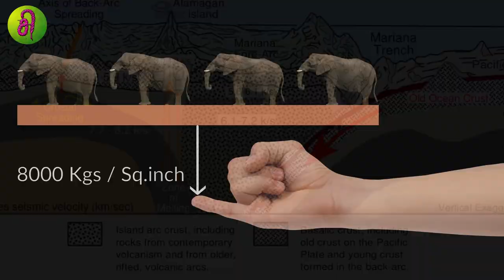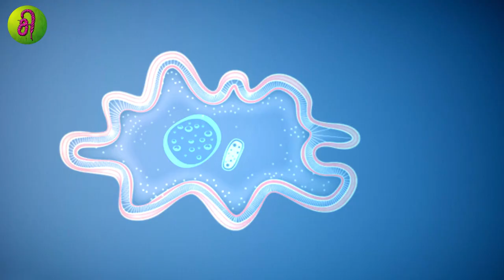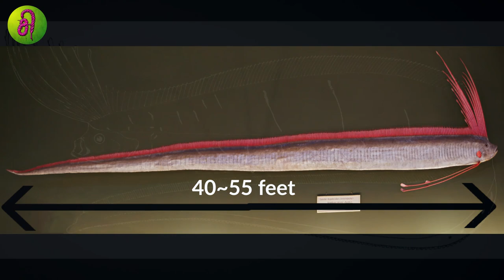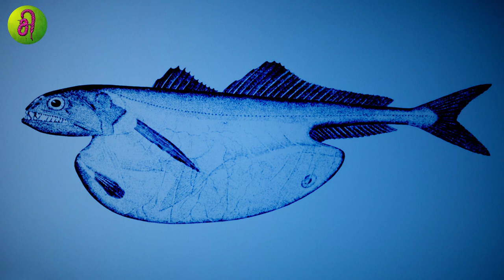மரியானா அகழி | Mariana trench | Tamil | Sirukurippu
This Video explains about the world deepest Ocean trench how it was formed and what are all living there.

மரியானா Trench | Mariana trench | Tamil | Sirukurippu